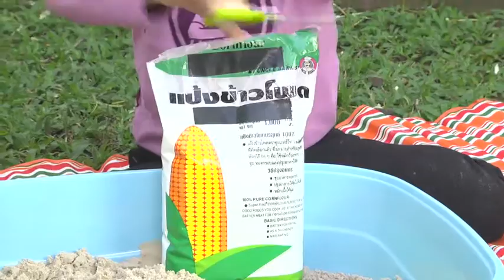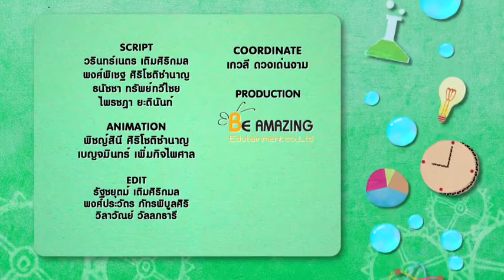รายการบ้านนักวิทยาศาสตร์น้อย ปี 3 ตอนที่ 139 ทราย